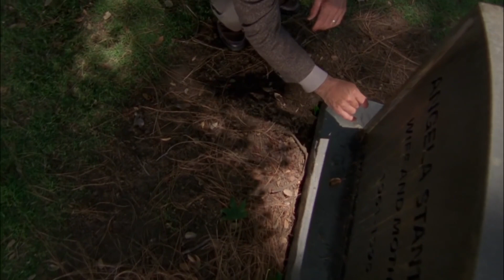Detective vs. Chess Master's Murder Plot | Monk | PD TV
Detective Monk (Tony Shalhoub) goes up against a chess genius (David Strathairn) who always appears to be two steps ahead of him. A still unknown Evan Peters stars as the "geepy" (creepy geek) chess master, who will help him get closer to his suspect.

From Season 7, Episode 2 'Mr Monk and the Genius' - Monk gets a visit from a woman named Linda Kloster, who knows her husband is planning to kill her and wants Monk to convict him for it after the fact. However, while Monk knows the culprit, obtaining enough evidence for a conviction may prove more difficult, as Linda's husband, chess master Patrick Kloster, seems to stay one step ahead of him the whole time.

Monk (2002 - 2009): Former cop Adrian Monk was a star officer till he develops an obsessive-compulsive disorder. Now he struggles with simple everyday tasks but continues to investigate cases.